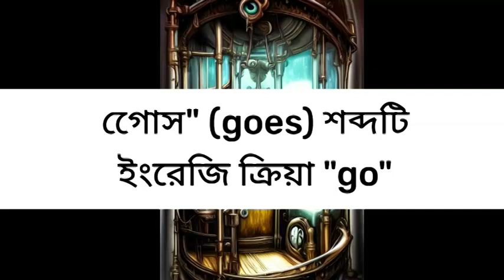Goes Meaning In Bengali | Goes Meaning In Bangla | Goes Mane Ki | Goes Ortho Ki | শব্দের অর্থ